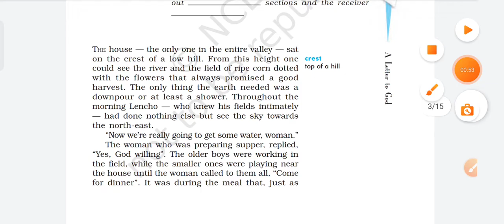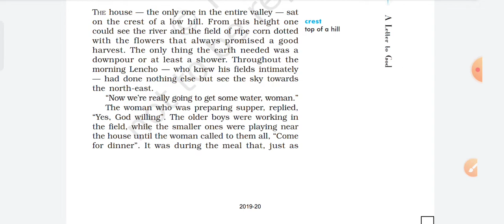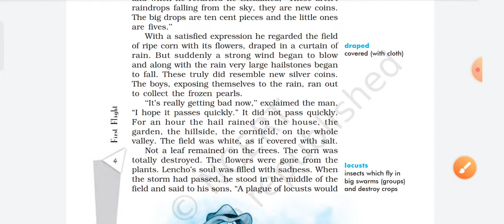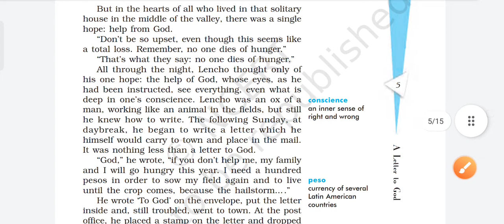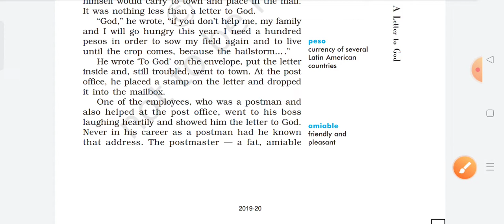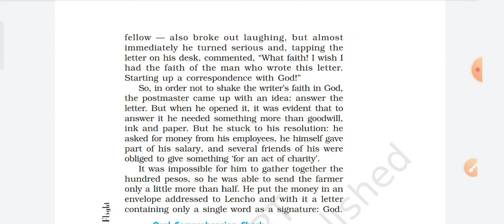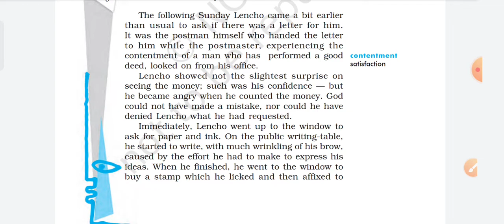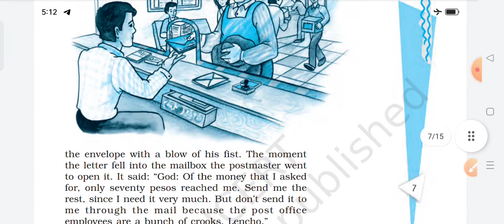A Letter to God Class 10 in Hindi | Full Summary | A Letter to God Class 10 By Tabassum Ma'am